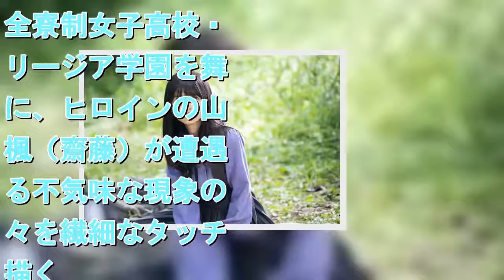乃木坂46・渡辺みり愛の“ザンビ化”に視聴者熱狂！ 『ザンビ』第3話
拡大写真   『ザンビ』第3話より（C）zambi project   　乃木坂46の齋藤飛鳥が主演を務めるドラマ『ザンビ』（日本テレビ／毎週水曜24時59分）の第3話が6日に放送され、渡辺みり愛演じるいじめられっ子が“ザンビ化”するシーンに、視聴者から「みり愛ちゃんの表情かっこいい」「演技も上手すぎ」などのツイートが寄せられた。※以下、ネタバレを含みます。ご了承の上、お読みください。　本作は、乃木坂46、欅坂46、けやき坂46が初競演を果たす『ザンビ』プロジェクトの第2弾。全寮制女子高校・フリージア学園を舞台に、ヒロインの山室楓（齋藤）が遭遇する不気味な現象の数々を繊細なタッチで描く。　異変に気づいていた聖（与田祐希）と共に、亜須未（秋元真夏）がザンビとなってしまったことに気づいた楓（齋藤）。一人悩む楓は、実乃梨（堀未央奈）と聖にザンビの呪いの話を訴えるが、実乃梨はよくわからない。ザンビ村から帰ってきてから学校で何かが起こっていると主張する聖。そこへ楓の携帯に亜須未から「部屋まで来て」と連絡が入る。一人、亜須未の部屋へ向かう楓だったが…。